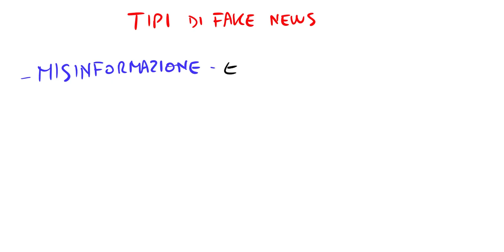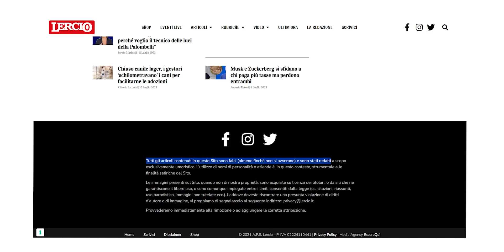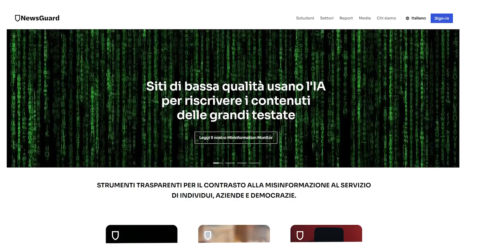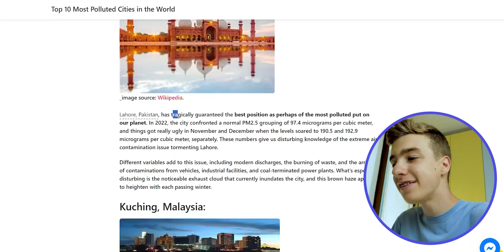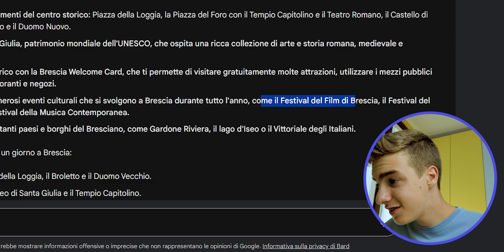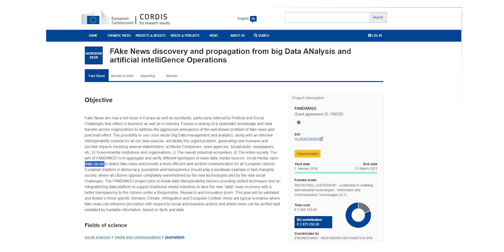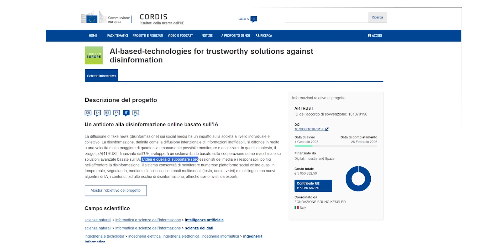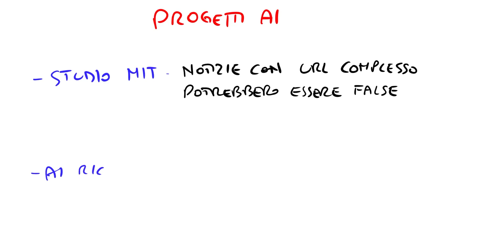INTELLIGENZA ARTIFICIALE vs FAKE NEWS - un’arma a doppio taglio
CAPITOLI VIDEO:
00:00 - Intro
00:11 - Tipologie di Fake News
01:45 - AI e Fake News
02:27 - Intelligenza Artificiale a supporto di Fake News
05:02 - Intelligenza Artificiale a Contrasto di Fake News
09:36 - Outro

Se hai apprezzato questo video non dimenticarti di farmelo sapere con un commento!